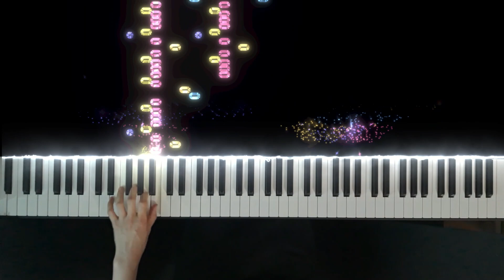Giorno's Theme (Il Vento D'oro) - JoJo's Bizarre Adventure : Golden Wind ㅣ Exciting Piano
Hello everyone. Hope you enjoy my piano performance of 'Golden Wind' by JoJo's Bizarre Adventure - Giorno's Theme. Have a wonderful day!